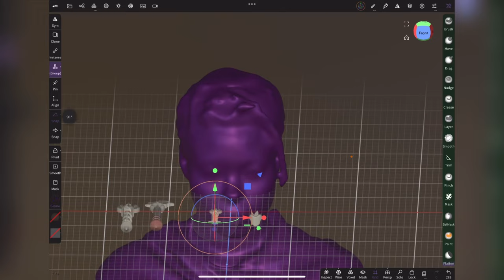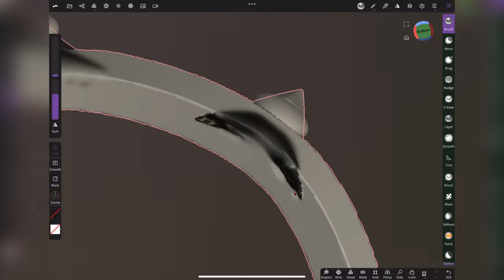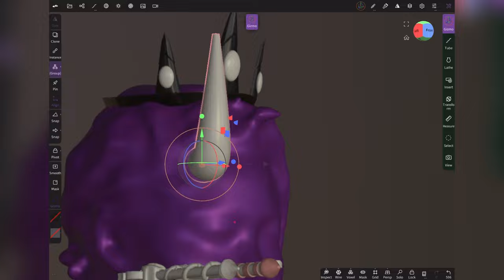How to take any garment and insert a heart on the chest featuring cosplay from Hazbin hotel